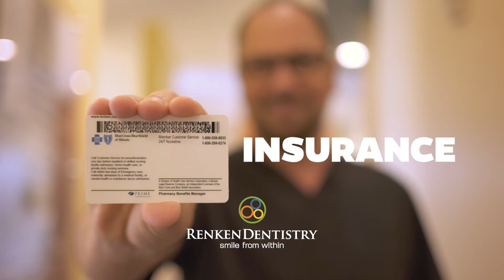Finding your dental insurance difficult to navigate? We are here to help!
Get the most bang for your dental buck! We will make it easy for you; we have the solution.